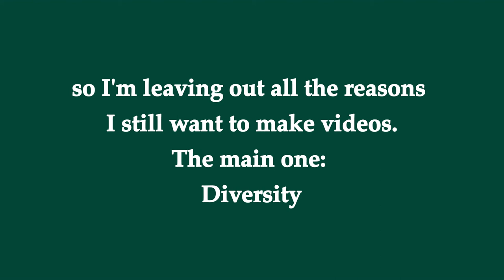Off Topic - My top 4 reasons NOT to make videos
I hope this video kills some of my self-consciousness, so that I'll make more frequent videos in the future. Maybe we should make a tag if more people want to share?